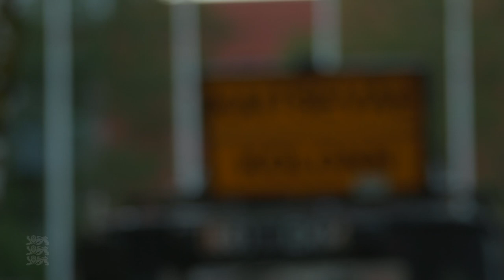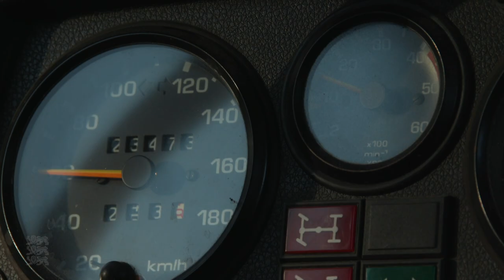Sõjaväepolitsei julgestas Poola rannakaitse raketiüksust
Sõjaväepolitsei ajateenijad julgestasid koostöös kaitseliitlastega Poola rannakaitse üksuse rännakut Paldiskist Hiiumaale.

Poola üksus osaleb koos Eesti mereväega esmaspäeval algavas Kevadtormi õppelahingute faasis. Esimesel nädalal paiknevad üksused Hiiumaal hajutatult, et harjutada koostöötegevusi laevadega merel ning lahingtegevustena maismaal. Mereväe üksused loovad olukorrapildi merel ja peavad Hiiumaa lähistel merelahinguid koostöös õhuväega.

Eesti mereväest osaleb õppusel Kevadtorm ligikaudu 150 võitlejat ja viis alust – EML Wambola, EML Admiral Cowan, EML Sakala, EML Roland, EML Risto – ning tuukrigrupp. Lisaks Poola üksustele võtavad mereväe koosseisus Kevadtormist osa ka kaks kaitseliidu üksust Põhja ja Läänemaa kaitseringkondadest.

Kaitseväe õppus 𝗞𝗲𝘃𝗮𝗱𝘁𝗼𝗿𝗺 𝟮𝟬𝟮𝟭:
𝗧𝗼𝗶𝗺𝘂𝗺𝗶𝘀𝗮𝗲𝗴: 17. mai – 5. juuni
𝗧𝗼𝗶𝗺𝘂𝗺𝗶𝘀𝗽𝗮𝗶𝗸: Põhja- ja Kesk-Eesti (peamiselt kaitseväe keskpolügoon)
𝗢𝘀𝗮𝗹𝗲𝗷𝗮𝘁𝗲 𝗮𝗿𝘃: Ligi 7000 kaitseväelast Eestist kui ka NATO liitlaste hulgast.